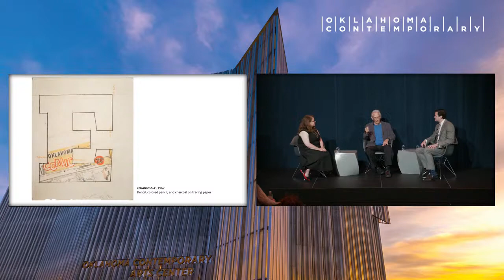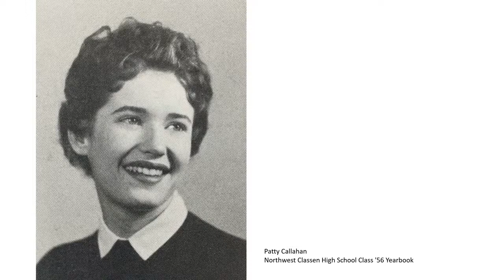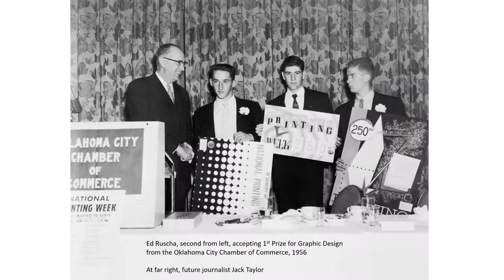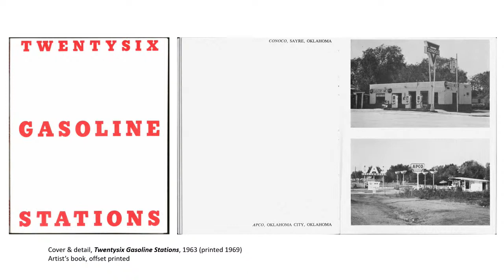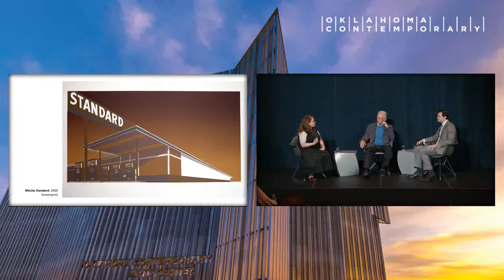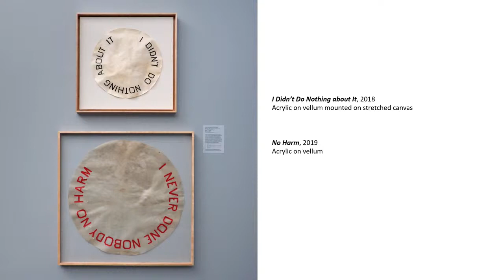Artist Talk | Ed Ruscha with Jeremiah Matthew Davis and Alexandra Schwartz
Iconic American artist Ed Ruscha has, over the past six decades, produced a diverse and highly influential body of work encompassing paintings, drawings, prints, books, photographs and films. Join us for this livestream to hear from the artist directly about Ed Ruscha: OKLA, the first exhibition to focus on the artist’s Oklahoma roots – his family, upbringing and discovery of his calling as an artist – and remarkably, his first solo museum exhibition in his home state. Ed Ruscha: OKLA is on view in Oklahoma Contemporary’s Eleanor Kirkpatrick Main Gallery through July 5.